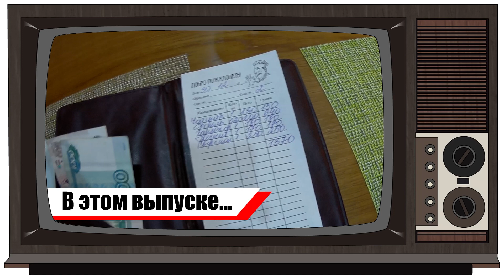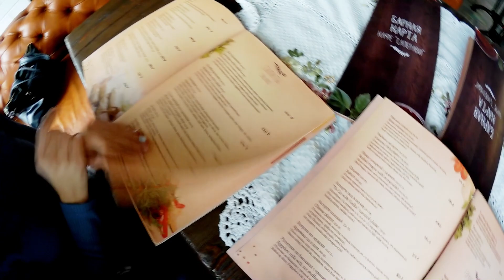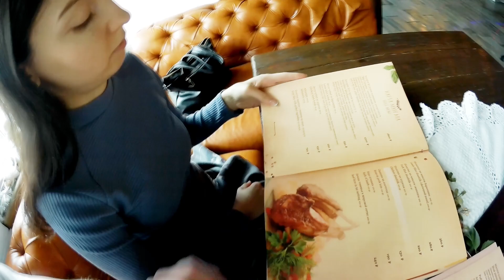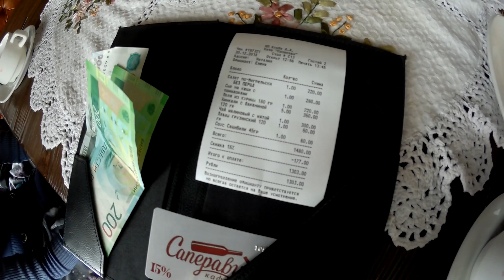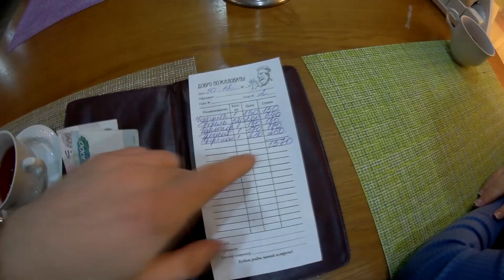Грузия или Россия 2019 - Где Вкусней! Русские Пробуют Грузинскую Еду в Грузии и России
Грузия или Россия 2019 - Где Вкусней! Русские Пробуют Грузинскую Еду в Грузии и России. Русские вернулись из Грузии и решили Сравнить Грузинскую Кухню в России и Грузии.  Русские в Грузии пробуют грузинскую Еду и сравнивают с Россией